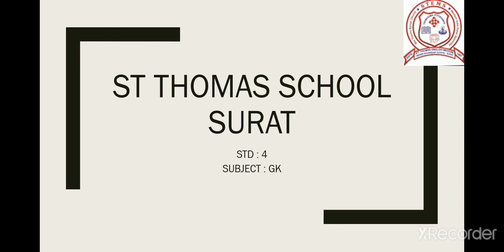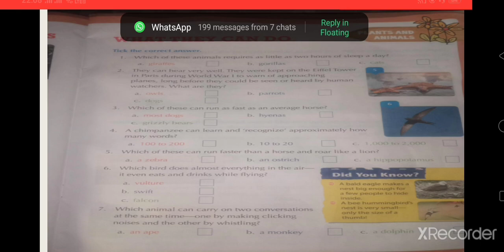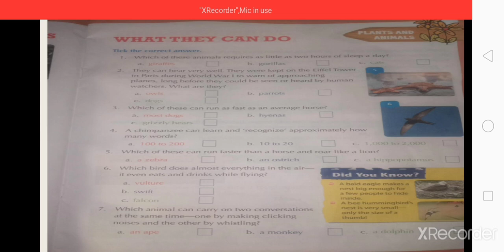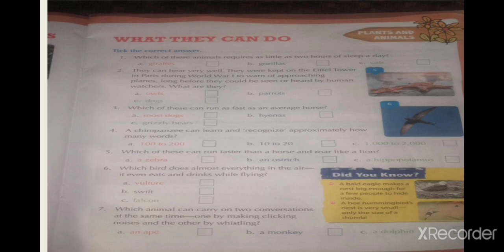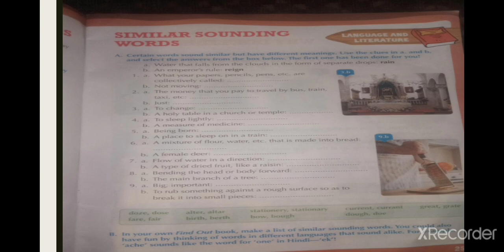Std 4 # General Knowledge